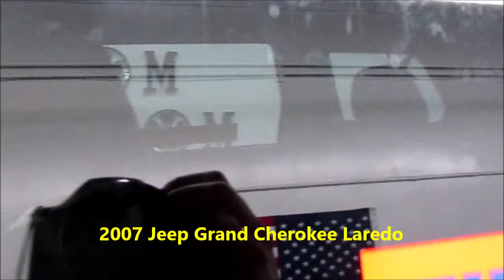2007 Jeep Grand Cherokee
State Inspected - 20 Day Temporary Plate - 3 Month / 3,000 Mile Warranty!